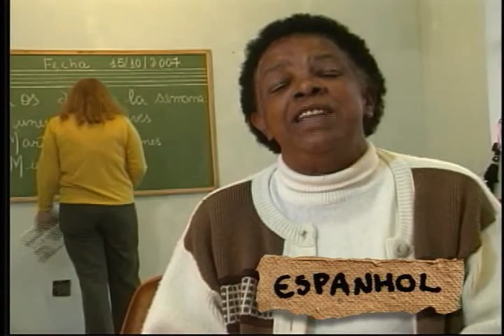Descubra como a força do coletivo recicla vidas e promove arte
Assista ao penúltimo episódio da série Interprogramas, que você acompanha todos os sábados aqui na TV Vermelho. Desta vez, o protagonista do vídeo será o grupo, capaz de criar na força do coletivo condições para recilar a vida e promover a arte. Tá no Grupo, produzido pelo Espelho da Comunidade TV Ovo, do Rio Grande do Sul, é mais uma prova de que o coletivo é verdadeira força da humanidade. Assista ainda, na sequência, os outros quatro episódios.